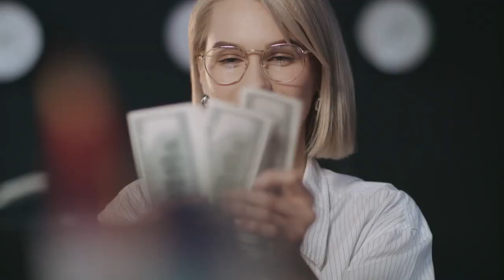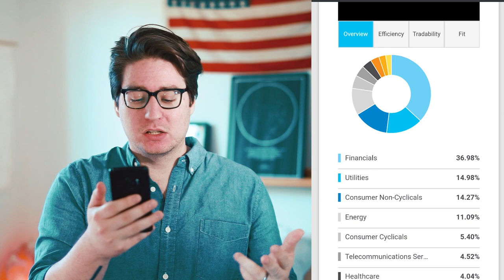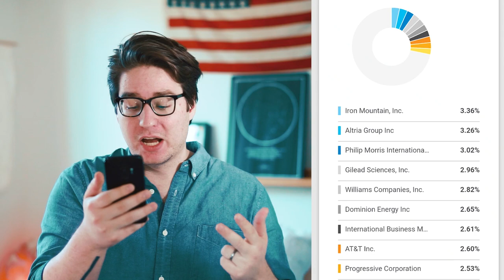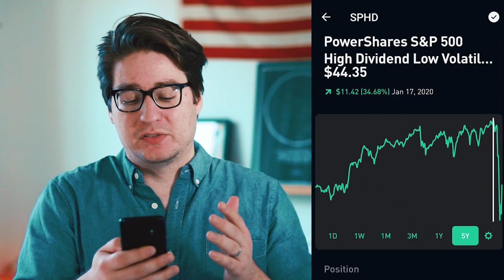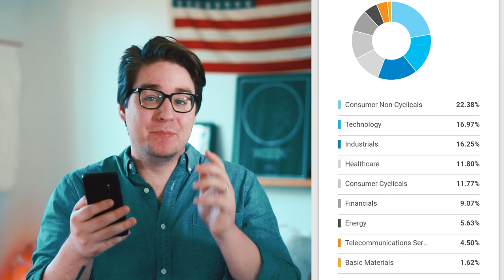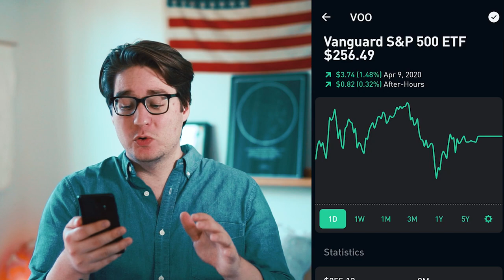How to Invest Into ETFs | Beginners Guide (My $5 a Day Robinhood Portfolio)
This video is all about how to invest into ETFs. If you are a beginner, perfect! That’s where we all start and this video will help you understand the basics of value investing and what it looks like to diversify your portfolio with the power of ETFs.

SCHD - Schwab U.S. Dividend Equity ETF

🧢 Capped Melons Hat Shop - Hats I make to protect the only barrier reef in the USA

💰 Sign Up With ROBINHOOD and we each GET A FREE STOCK

Hope that you are feeling wonderful and magnificent forever and always,

Johnny – Hell Yeah Money